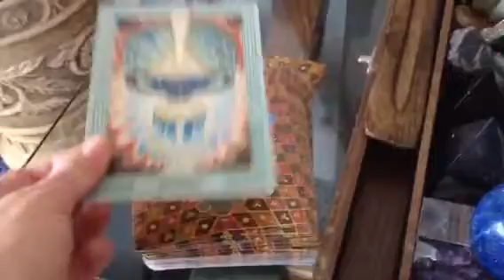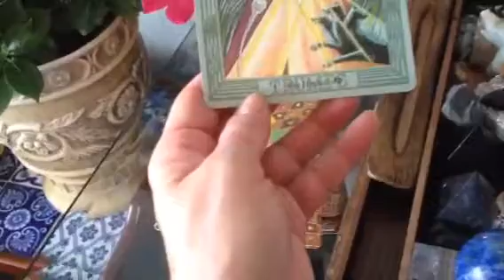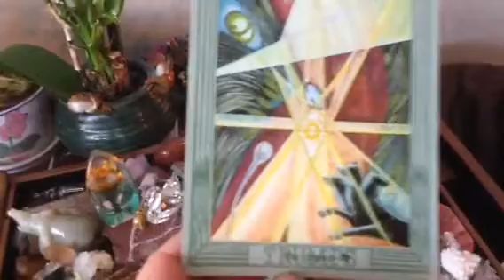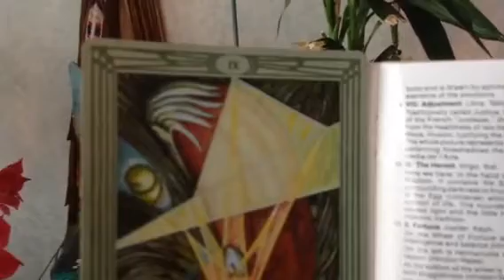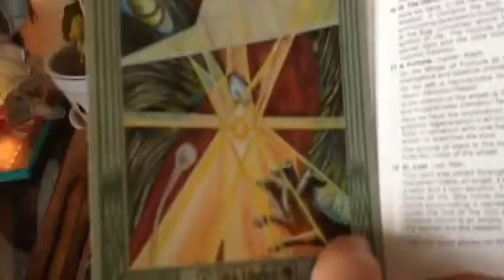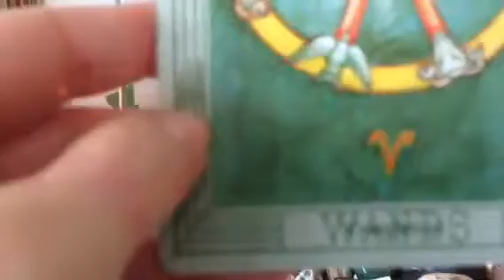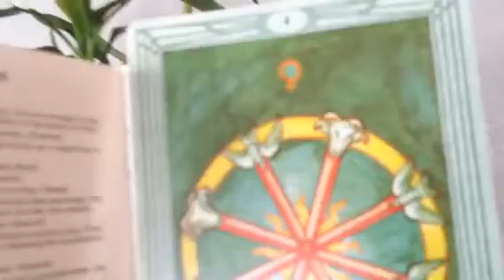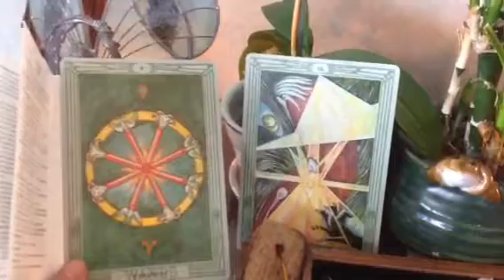Daily Word * #9 THE HERMIT * 4 of Wands * MAY 5, 2014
Time to go within your core and begin to build your stable foundation for your solid dreams of the future TO MANIFEST..

IX THE HERMIT ~ Illumination from within. Divine inspiration. Wisdom. Prudence, Circumspection. Retirement from participation in current events.

4 of Wands ~ Completion. Venus in Aries. Chesed.
The Wands are headed by rams and at the other end doves. The number four conveys the introduction of order into Creation..

ALWAYS LOVE,
BELLA XXX